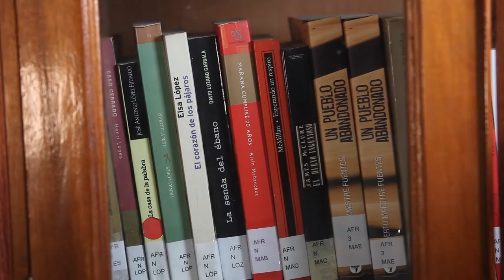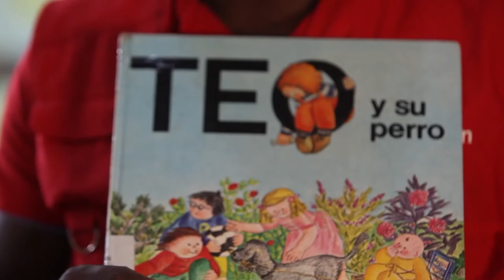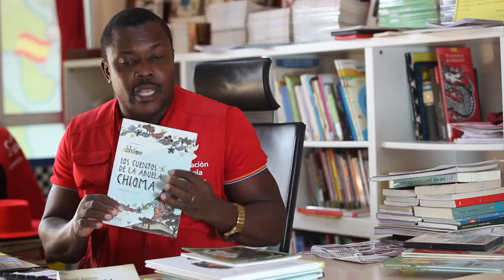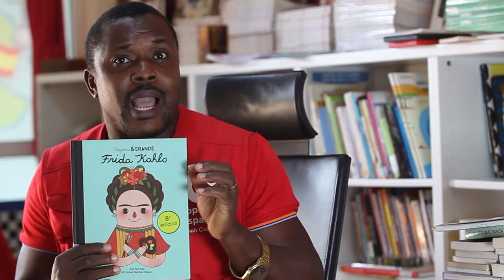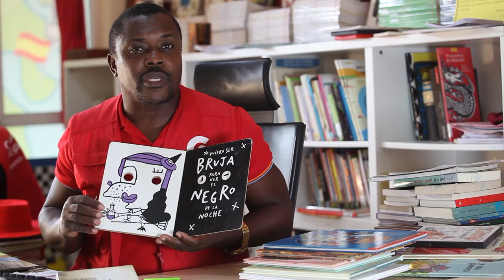Bibliotecas del CCEM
Si no sabes de nuestras bibliotecas... ¡nuestro equipo te lo cuenta!